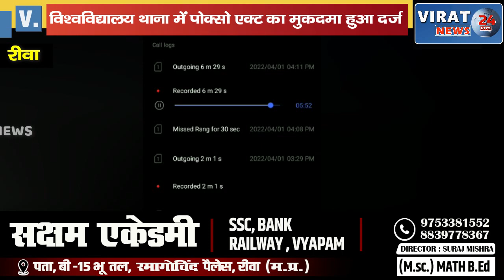🔻रीवा- छात्रा से अश्लील बातें करने वाले प्राचार्य के खिलाफ महज 10 मिनट के अंदर हुई कार्रवाई